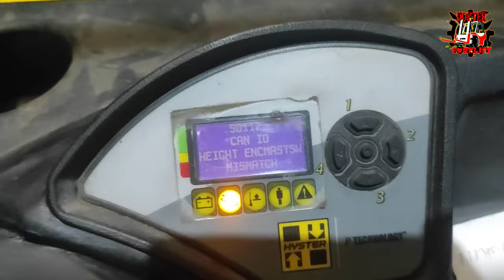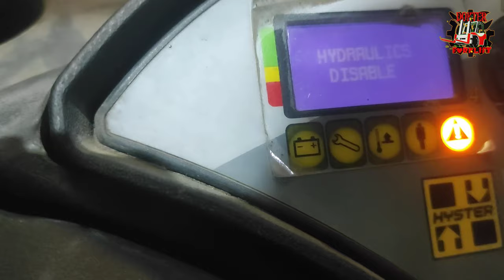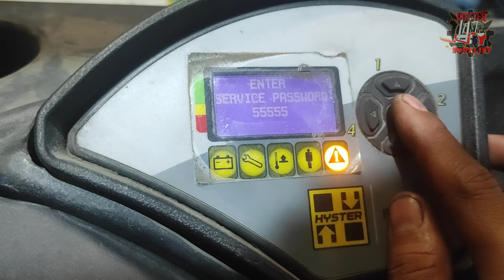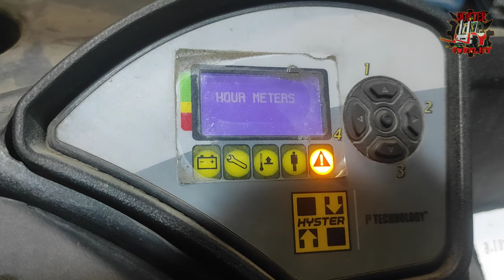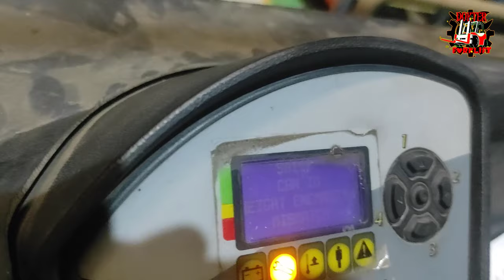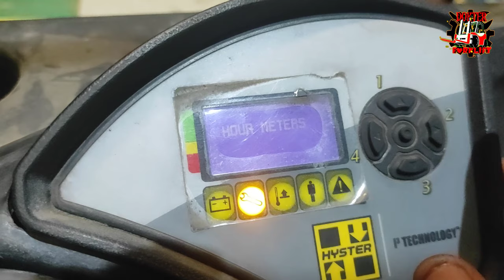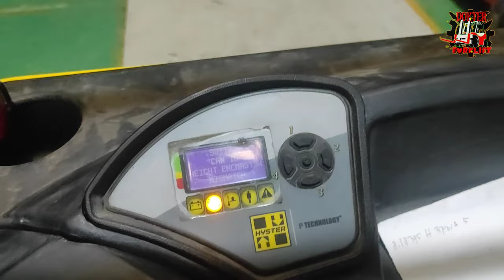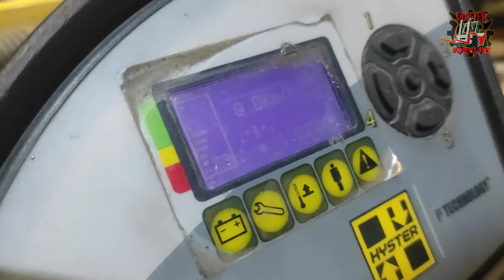FOERKLIFT HYSTER EROR hidrolik tidak bisa naik.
LINK UNTUK LANJUT DISKUSI DIBAWAH INI:
jika butuh jasa perbaikan,sparepart konsultasi dan pengecekan silakan hub link di bawah ini konsultasi gratis,bisa di bantu lewat video call jika ada kesulitan.

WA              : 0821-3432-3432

JIKA banyak salahnya mohon maaf

tidak ada yang tidak mungkin

belajar terus

lampaui batas

TERIMAKASIH DOKTER FOKLIFT
SEMOGA BER MANFAAAT

BEDA DARAH SATU SAUDARA
JANGAN PERNAH BAIK KARENA KEJELEKAN ORANG LAIN
ILMUKU JALAN REJEKIMU
REJEKIMU JALAN SURGAKU
JANGAN PELIT DENGAN ILMU
salam forklif awas kesodok

WASSALLAMMUALAIKUM WR WB